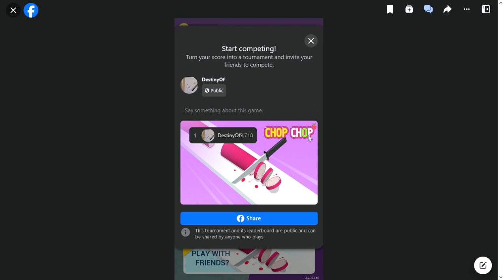SlowPCGaming Chop Chop _ Facebook 11-08-2023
This is a simple game that requires fast reactions for timing when to hold down and let go of the left mouse button.  Basically not letting your knife run into some basic obstacles.  The ad feature for getting more resources or awards doesn't work in this game on Facebook.  You can tell this was a port from Android, most likely.  Ever since they killed off their Gameroom software, the games on Facebook really haven't been that compelling.